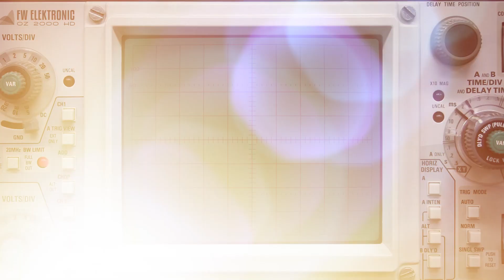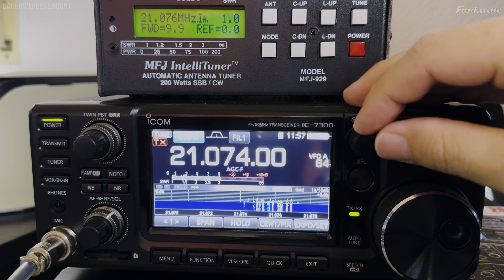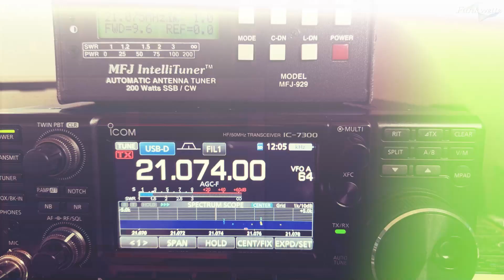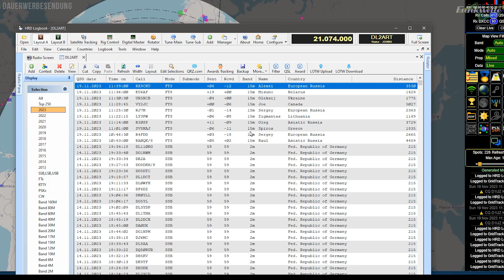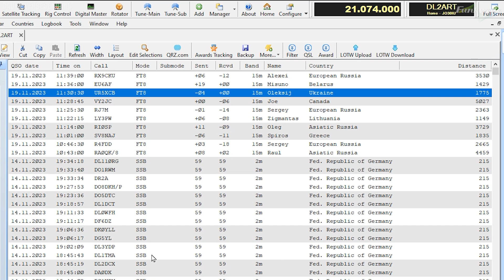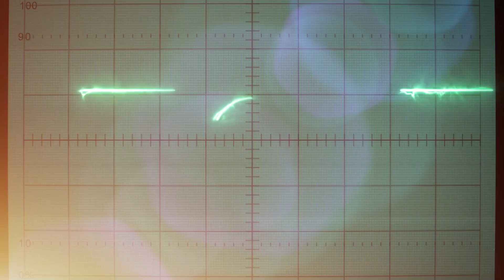QRP Betrieb 📉 So weit kommst du mit 10W Leistung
00:00 Intro
00:56 1 Stunde Betrieb mit 10W Sendeleistung
02:46 Fazit 10W PEP im 15m Band
06:28 Hinweis: Rahmenbedingungen
08:26 Outtro